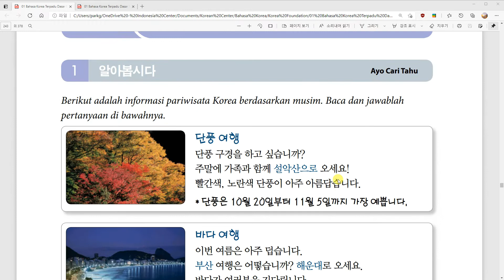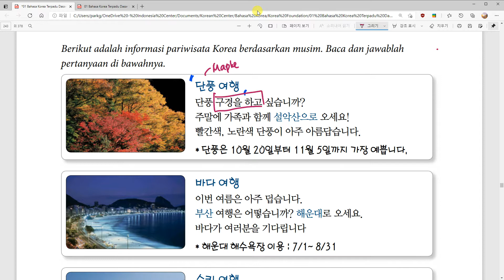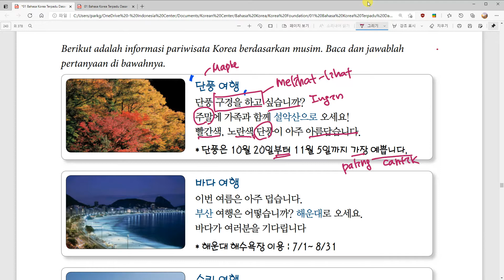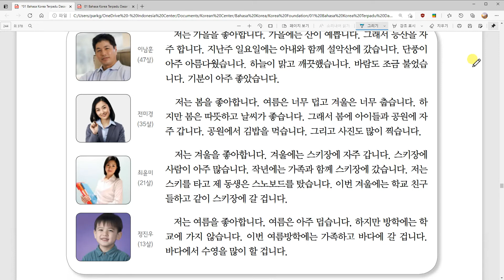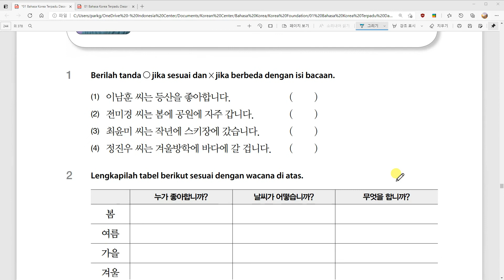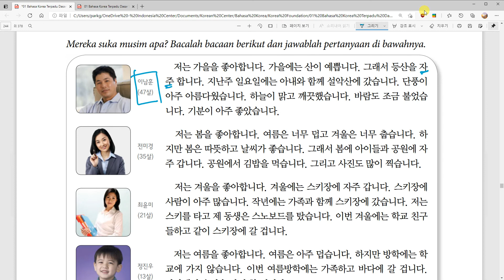Kelas Bahasa Korea Yunie 11과 날씨 읽기 Belajar Bahasa Korea bersama Dosen Mr. Park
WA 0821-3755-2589